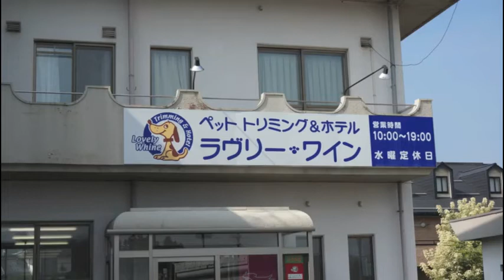【モコの迎え】ペットトリミング＆ホテル ラヴリーワイン 長野県